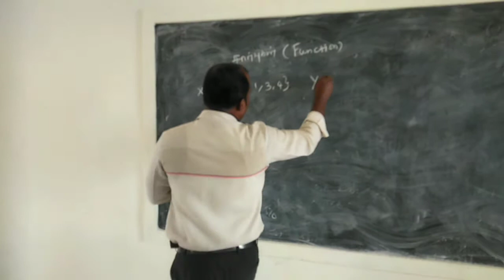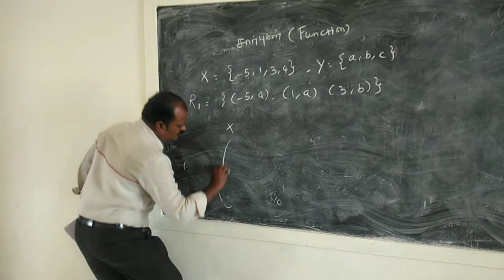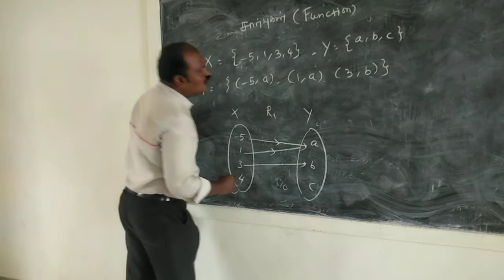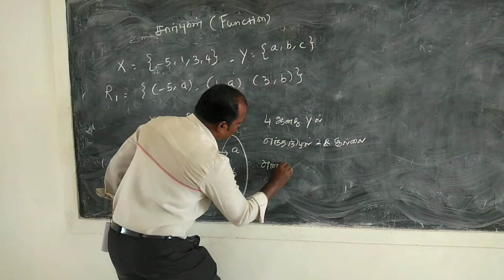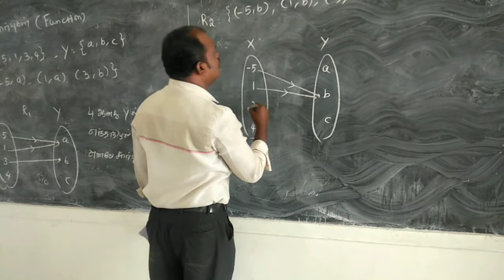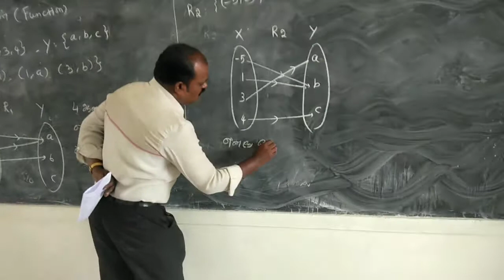GTR HSS KARUMANDURAI(1)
Bt Teacher Karthikeyan